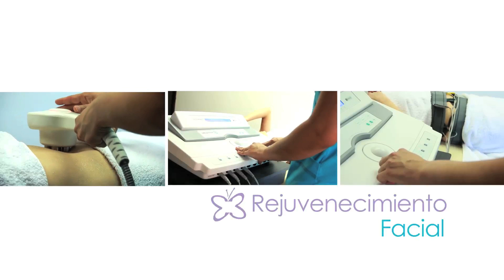AGEBACK2.0.mov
Spot Ageback modificado